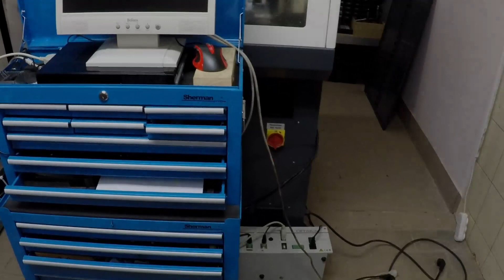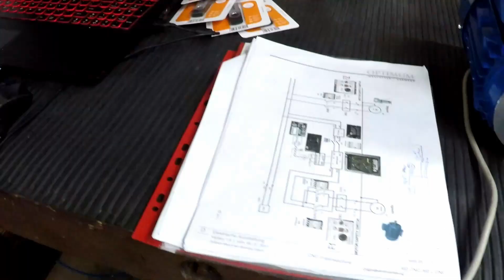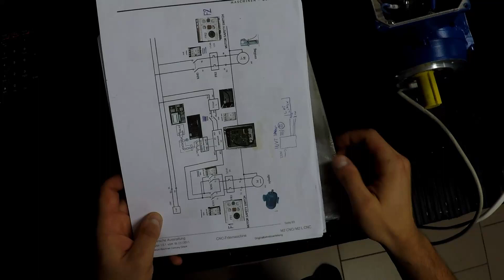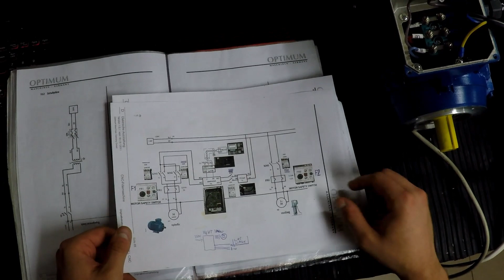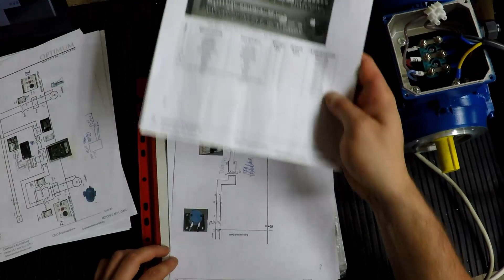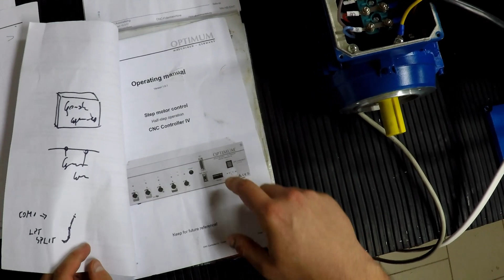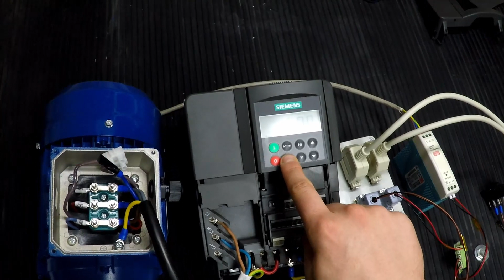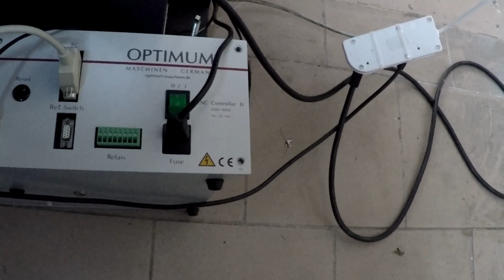Optimum M2l CNC - konfiguracja LinuxCNC cz.1 / LinuxCNC configuration p1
W tej części opowiadam o podzespołach, konfiguracji falownika oraz przygotowaniach do uruchomienia wszystkiego za pomocą LinuxCNC
In this part I talk about components, inverter configuration and preparations to run everything by using LinuxCNC